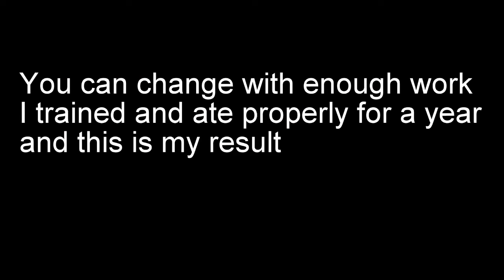1 YEAR BODY TRANSFORMATION! 15 to 16 Irish Teen Bodybuilder